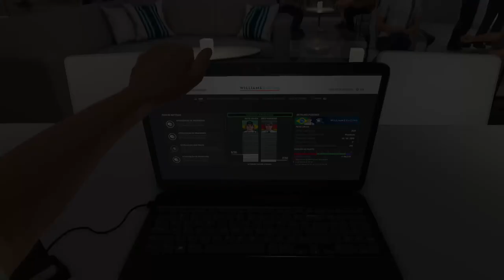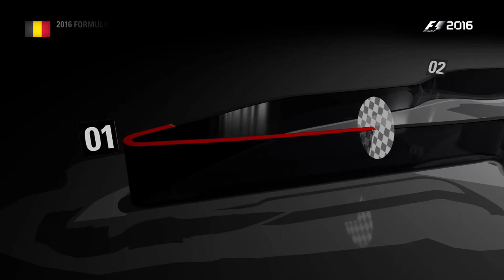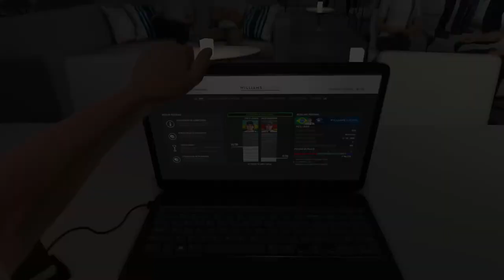F1™ 2016 - Grande Prêmio da Bélgica On Xbox One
Chuva, falha mecânica na largada, asa quebrada que deixou o carro instável grande parte da corrida e um pódio suado.

Grandes emoções nesse Grande Prêmio realizado em um dos Circuitos mais tradicionais do automobilismo, o Circuito de Spa-Francorchamps.